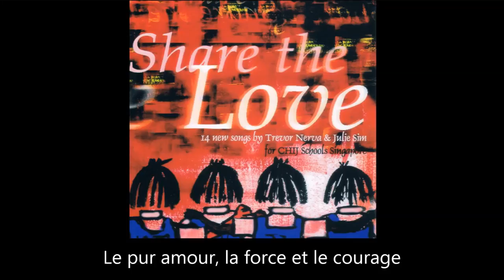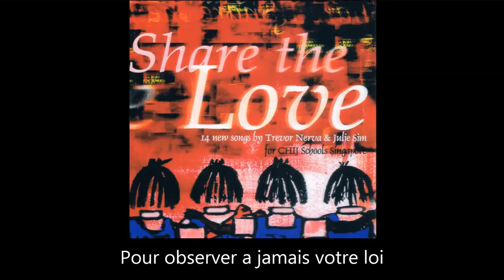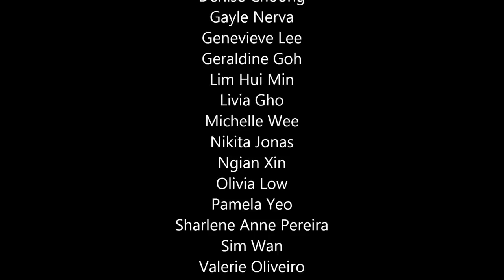“Hymn To Father Barré” [CHIJ 'Share The Love' CD 2002-05-22 #13]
Vocals:  CHIJ Secondary (Toa Payoh) Choir & Basia Sabbat
Producer & Vocal Director:  Trevor Nerva.  Arranger:  Kenneth Ngo
Music & Lyrics:  Authorship unknown  [Download link below]
Album Art:  Stephanie Chu (CHIJ Secondary Toa Payoh).  Publisher: CHIJ Schools Singapore

ABOUT FATHER NICOLAS BARRÉ:
Born in Amiens in 1621 and educated at a Jesuit college in his home town, Father Nicolas Barré decided to dedicate his life to God at the age of 18.  Seeing the disparity between education for the rich and the neglectd condition of the poor, especially girls and women in French society, he was inspired to establish an order whose specific objective was to educate the girls of poor families.

In 1662, Father Barré set up a girls’ school in the village of Sotteville near Rouen with the aid of some pious women and Antoine de la Haye, the parish priest of Saint-Amand in Rouen.  Over the next four years, several more schools were set up in and around Rouen.

In 1666, Father Barré realized the need for a community and a rule of life for the sisters to counteract rising opposition from the other ‘writing masters’ or teachers of that time.  He began a new religious congregation – Les Soueurs Maitresses des Ecoles Charitables du Saint-Enfant Jesus.  As membership increased, the schools – ‘Charitable Christian Schools of the Holy Infant Jesus’, ‘The Little Schools’ or ‘The Schools of Providence’ – multiplied.  In Paris, he named his schools simply ‘Schools of the Holy Infant Jesus’.  In 1678, he founded a Novitiate for the sisters on the Seine.  However, in May 1686, his health declined and on 31st May, Father Barré’s soul returned to its maker.

On 5th February 1854, Mother St Mathilde and 3 Sisters, from the Order of the Dames de St Maur (as the sisters were then popularly known), arrived in Singapore.  Within a few days of their arrival, the Sisters opened a school at the corner of Bras Basah Road and Victoria Street, which was later to be known as the “Town Convent”, owing to its location at the heart of the city.  This was the first of 11 Convent of the Holy Infant Jesus (CHIJ) schools to be established in Singapore.

On 7th March 1999, Nicolas Barré was beatified in Rome by Pope John Paul II in a ceremony that was the apex of 3 days spent in prayerful rejoicing.

HYMN TO FATHER BARRÉ

De vos enfants exaucez la priere
Veillez sur nous O Saint Pere Barré
Choisissez-vous un essaim d’ouvriere
Par le Seigneur a votre attiree
Dans L’Institut conservez d’age en age
Un zele ardent, L’humilite, la foi
Le pur amour, la force et le courage
Pour observer a jamais votre loi (2)

O hear our prayer, most holy Father Barré
We are your children, watch o’er us we pray
Touch many hearts to follow in your footsteps
To dedicate their lives to youth and poor
Drawn by the Lord to make Christ known and loved
Fill us with zeal, humility and faith
Pure love and strength and courage without fear
To keep your Spirit alive in our hearts (2)

TRACKLIST:
01  Hold On To Our Dream (Paula Grosse, Michelle Tham & CHIJ Schools Combined Choir)
02  Tune In To God (Trevor Nerva)
03  Caritas, Share The Love (CHIJ Secondary Toa Payoh Choir featuring Valerie Oliveiro & Lim Hui Min)
04  Vessels Of Your Love (CHIJ Primary Toa Payoh Choir featuring Al-Olympia Teh & Christine Fernando)
05  Walk On The Water (Trevor Nerva)
07  One Family (CHIJ Katong Convent Secondary Choir featuring Soo You-Mei & Izyan Mellyna)
08  Anno Domini (Trevor Nerva & Pamela Yeo - CHIJ Sec. TP)
09  The Path To Your Door (Paula Grosse & Wendy Chua)
10  Children Of The Night (Monica Paglar-Sayson - vocals; Jeff Lam - guitars; Caleb Khor - keyboard & Soh Wenming - drums)
11  Coming Home (Gayle Nerva - CHIJ Sec. TP, Julie Sim, Yvonne Chen - CHIJ SJC & Wendy Chua)
12  Angels’ Serenade (Trevor Nerva, Dean Borries, Basia Sabbat & Lim Hui Min)
13  Hymn To Father Barré (CHIJ Secondary Toa Payoh Choir & Basia Sabbat)
14  Walk In Love (CHIJ St Nicholas Girls’ Primary Choir feat. Rebecca Fung, Krislyn Ng, Priscilla Lim, Krystal Jade Butler, Joelle Tan, Ashna Goh, Michelle Kris Chew, Ling Chai Yue, Thai Jiin Shuian & Chua Yong Zhen)
15  Prayer Of Abandonment (Trevor Nerva)
16  Hold On To Our Dream (Reprise) (CHIJ Schools Combined Choir)